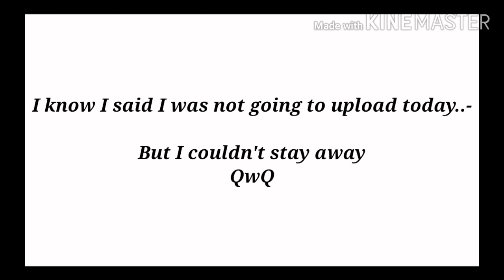Choose The Outfit For Error/Ink For The Wedding + The Outfits For The Others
I Just Realized I Missed An Outfit For 2* Person.. Oh Well. (=.=)